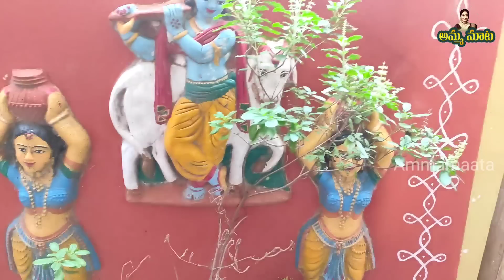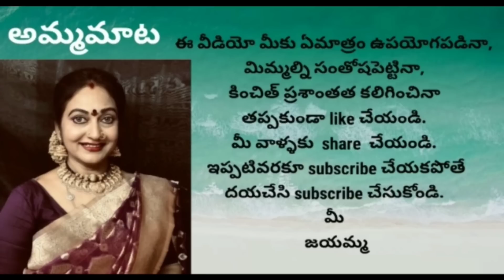ఖర్చు1200 ఇంట్లోబృందావనం|ముక్కు సర్జరీచేసేసా| కృష్ణాష్టమికి మనింట్లో కృష్ణయ్య|సరైన చోటులో బృందావనం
అందరికీ నమస్కారం..

                                                           మీ
                                                      జయమ్మ.